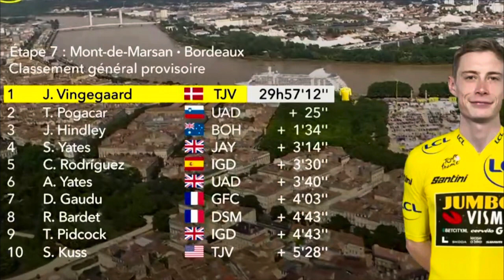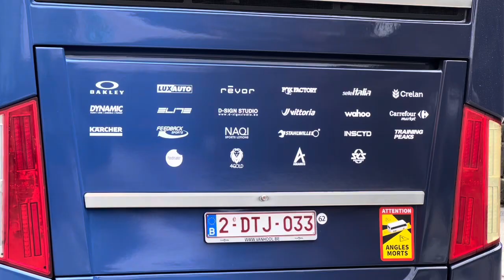COMO EL BUEN VINO PHILIPSEN MADURA CON EL TIEMPO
El ciclista del @alpecindeceuninck JASPER PHILIPSEN ha conseguido ganar 3 etapas en el @LeTourDeFrance su equipo ha demostrado control y fortaleza y por eso lo analizamos hoy